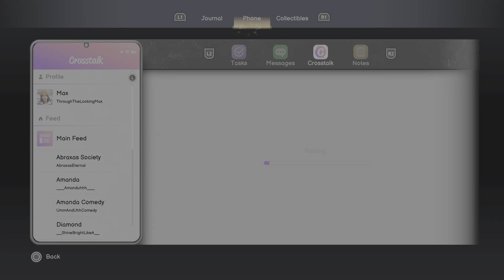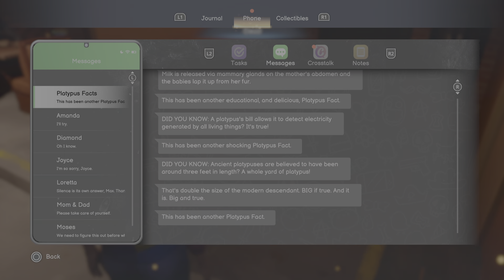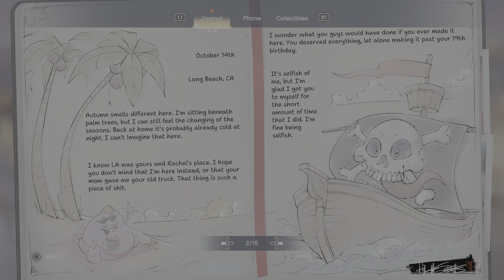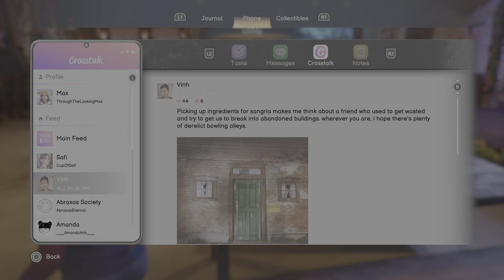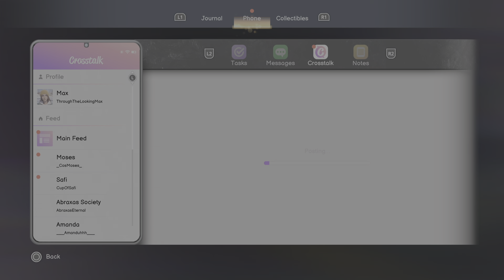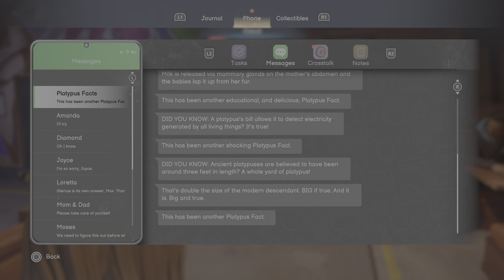ライフ イズ ストレンジ ダブルエクスポージャー game play walkthrough part 37 Full game PS5 No. commentary